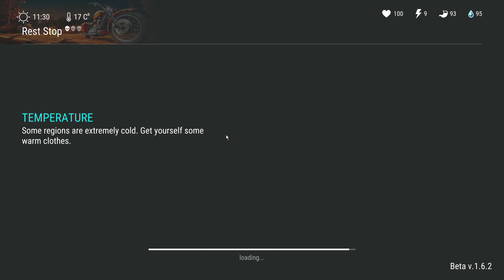MULTIPLAYER TRADING, Survivors Zone In The Works? | Last Day On Earth Survival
The Last Day On Earth Survival 1.6.2 update is here! - Latest ask the dev's featured an interesting bit of info in regard to multiplayer loot trading!

Last Day on Earth Survival is a free game, where all players are driven by one goal. When the end comes you can trust only yourself. There is no guide or tips that will guarantee your salvation. Let's Play Last Day On Earth Survival!

You are alone against other survivors and the zombies and other in this free zombie survival and strategy game. Survive in this post apocalypse game or become one of them. It is easier to survive the last day on earth survival with other so be sure to try multiplayer!

Improve your Last Day On Earth Survival game strategy and survival craft skills and create more tools against the zombies and infection.